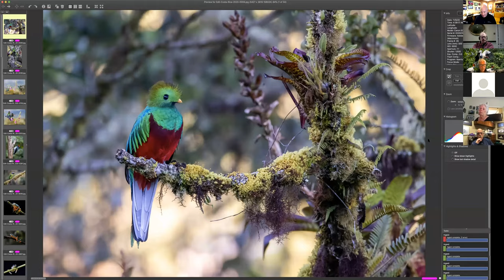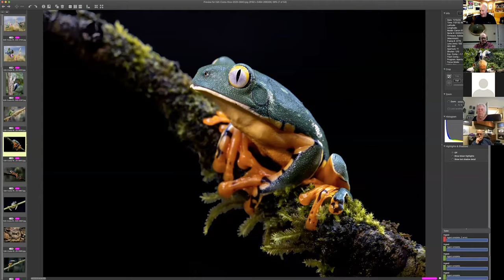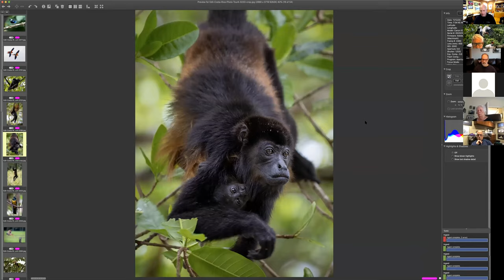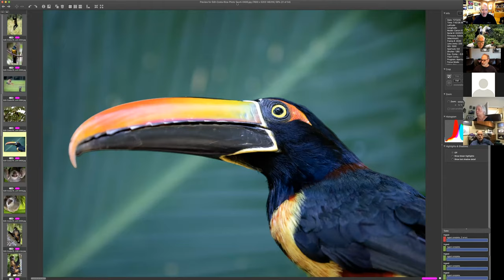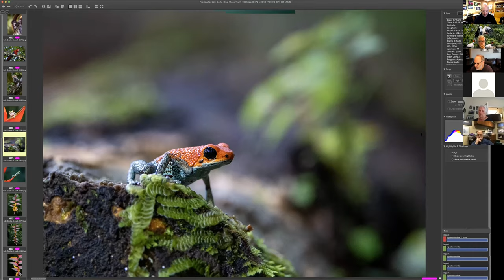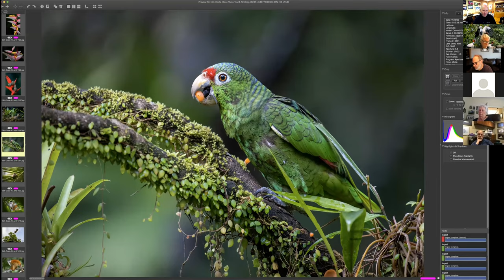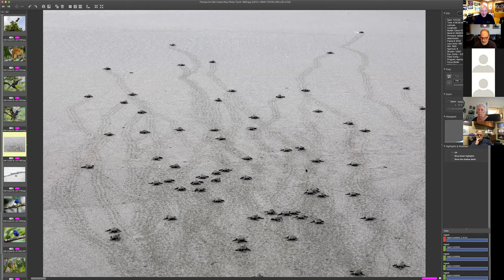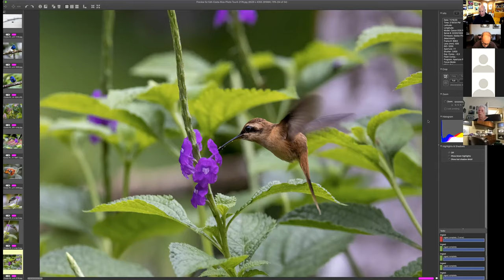Photo Tour to Costa Rica - Zoom Get Together on Dec 3, 2020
This is a recording on a Zoom Get Together on Dec 3, 2020, where I showed images and told stories about our photo tour to Costa Rica during the pandemic. (Note: When we left for the trip, the pandemic was well past the first wave and we returned to the beginning of the second wave.)

In this video, I share:

* What international traveling was like during the pandemic
* How Costa Rica differed from the US in their Covid protocols
* Stories from our trip
* And of course, photos from the trip!

I start showing my favorite photos from the trip starting at 10:23 into the video.